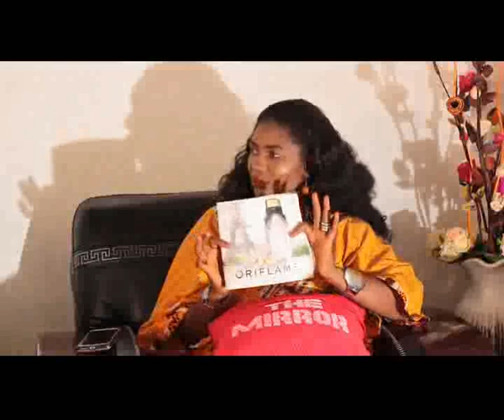Extra Income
Making extra allows you the flexibility to pursue other activities or your most interesting career path.

An entrepreneur and author Chris Guillebeau describes it “as not just about avoiding or overcoming economic uncertainty, it's about creating something for yourself and having ownership over that. "

Side-hustle as it is called, can also be your true passion, probably a chance to delve into fashion, travel or whatever it is you care about the most without quitting your day job.

Watch The Mirror With Beauty Benjamin on The Rivers State Television (RSTV) every Monday at 12:00 pm